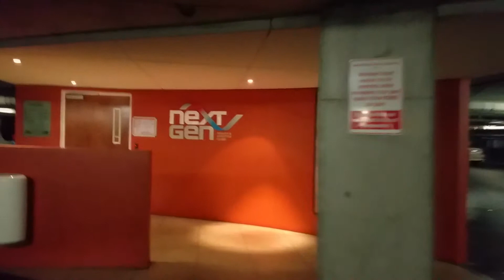Progression by Overload | Ep3 | Chasing Gains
Episode 3, Chest day. Chasing the new bench PR at a gym I have never trained at before, Next Gen in the city of Adelaide.